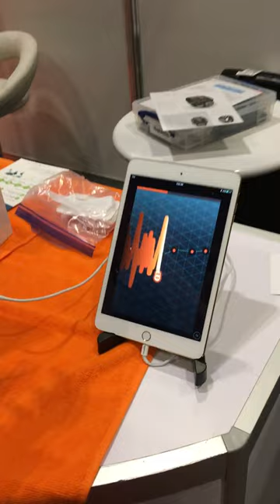Using Activ5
Digital Health reporter, Laura Stevens, tests Activ5 by ActivBody at the Digital Health Technology Show.